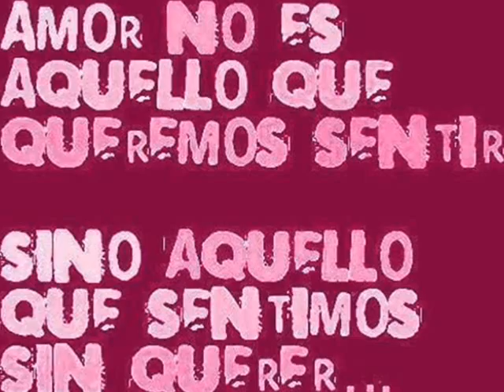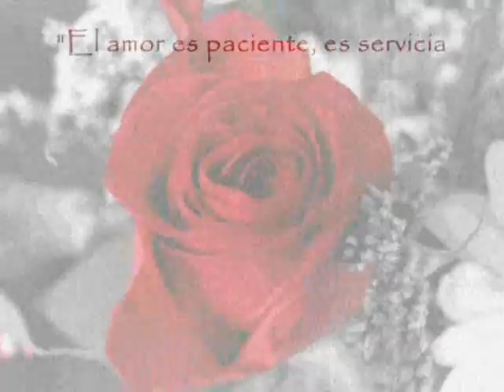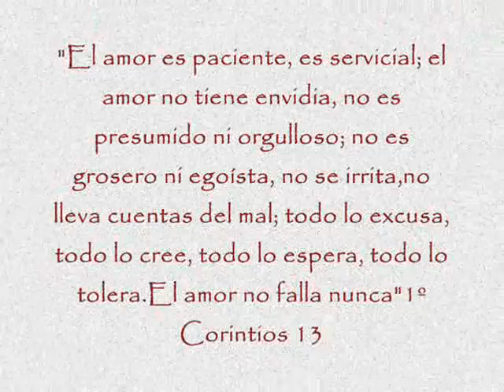Otaniel-Un Amor de verdad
Aqui les dejo esta edicion hecha por mi con la canción de Otaniel-Un amor de verdad. Este joven no es muy conocido, toca en diferentes lugares en santiago y sacó este tema que de verdad esta bien profundo. Espero que les guste, comenten y califiquen :P.